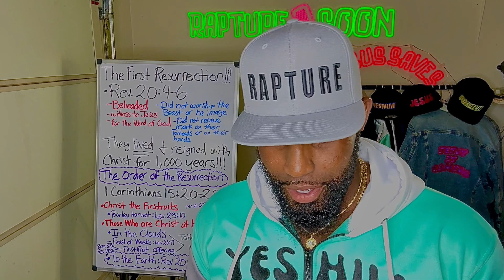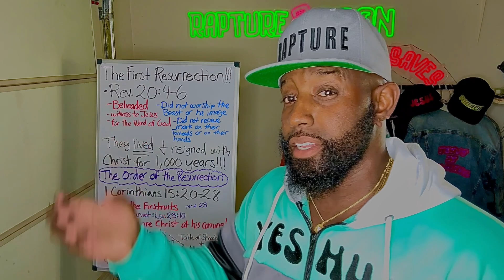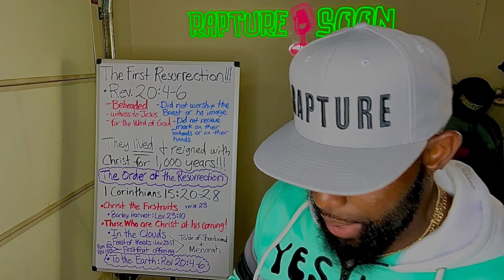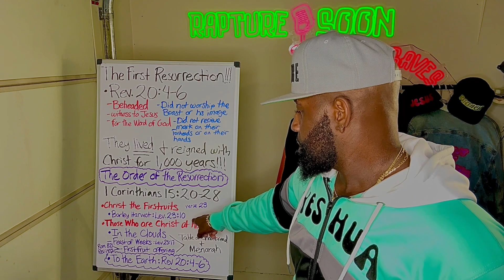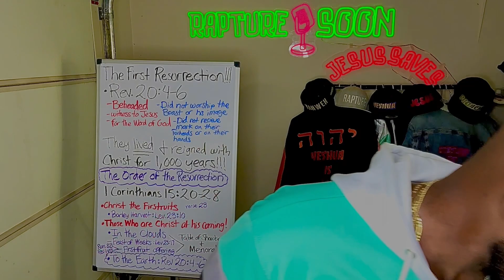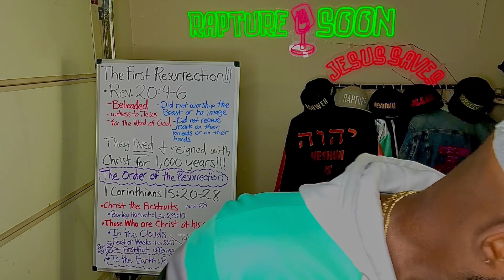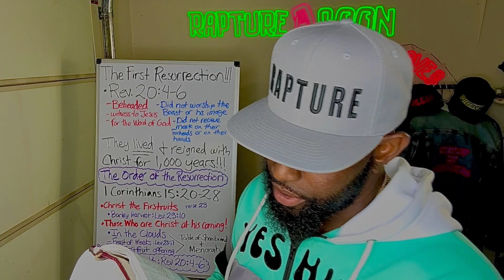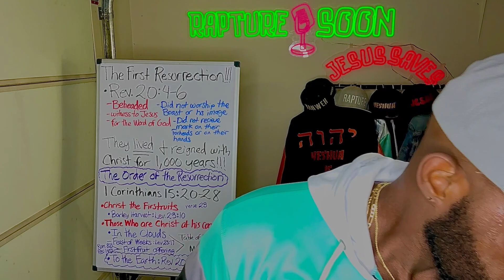Faith and The First Resurrection! Rapture Soon!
Preachtheloveofgod.com